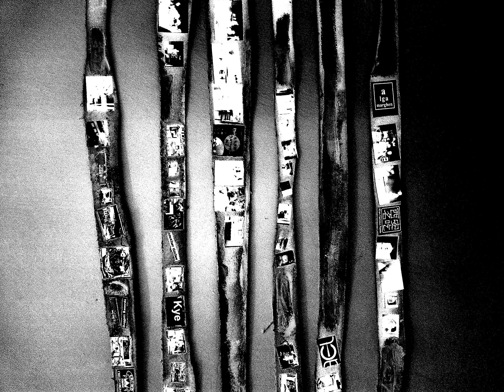beaubourg a canary island